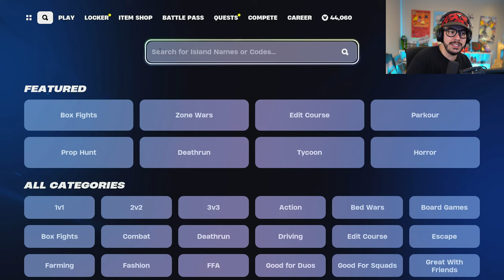Winning in Solos! (Fortnite Battle Royale)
🔴 SUPER RED VS BLUE ► 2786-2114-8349

🔴🔵 SUPER RED VS BLUE - ZERO BUILD ► 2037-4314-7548